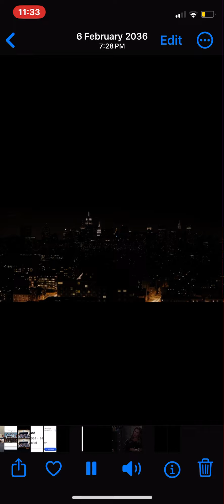All Scream Movies ( up to scream 6 ) download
All full movies available for download
For watching, or making edits 😁